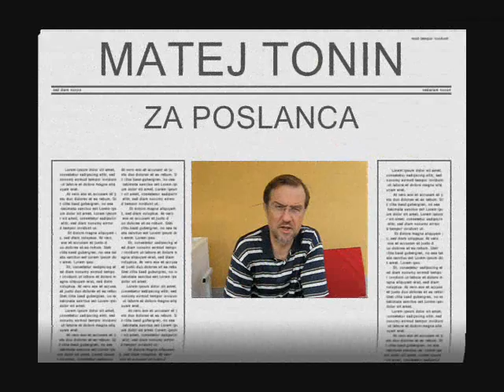MATEJ TONIN ZA POSLANCA - PODPORNIKI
Kratek prispevek z izjavami podpornikov kandidature Mateja Tonina. V prispevku lahko vidite Lojzeta Peterleta, prvega predsednika Vlade RS, Jožefa Horvata, vodjo poslanske skupine NSi, in Toneta Rajsarja, občinskega svetnika in nekdanjega predsednika OO DeSUS Kamnik.